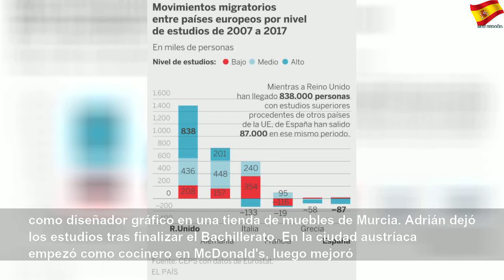Jóvenes emigrados que vuelven a España con los gastos pagados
Jóvenes emigrados que vuelven a España con los gastos pagados | Sky España Autos